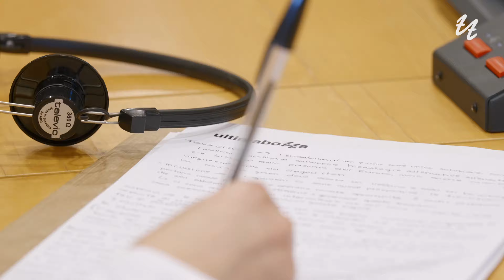Avanguardie d'Europa. L'evento ultimabozza al Parlamento Europeo di Bruxelles con Toni Capuozzo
La crescente complessità delle sfide globali richiede una risposta unificata e coordinata da parte dell’Unione Europea. In questo contesto, il convegno organizzato da ultimabozza il 10 aprile 2024 presso il Parlamento Europeo di Bruxelles ha esaminato l’importanza di una politica comune europea per garantire sicurezza e sostenibilità, temi fortemente interconnessi che richiedono un approccio olistico e sinergico.
Se la sicurezza è fondamentale per proteggere i cittadini europei da minacce come terrorismo, criminalità organizzata, emergenze sanitarie, identità e attività digitali di diversa natura, la sostenibilità è cruciale per mitigare i cambiamenti climatici e promuovere uno sviluppo equo ed equilibrato, al fine di preservare le risorse naturali del Pianeta.

«Dove saremo tra qualche anno? La sfida più grande in questo momento è di accettare l’incertezza, con la speranza che il conflitto in Ucraina termini, che cessino i bombardamenti nella striscia di Gaza, senza tuttavia sapere come e quando. L’Europa deve saper leggere questo momento per prevedere il futuro in base all’esperienza acquisita nel passato e proporre un modello che riesca a conciliare sicurezza e sostenibilità»: questi gli spunti di riflessione proposti da Toni Capuozzo durante il suo intervento al Forum delle Avanguardie d’Europa.